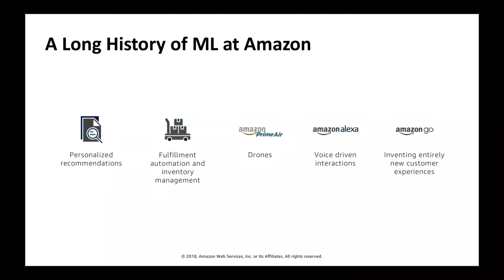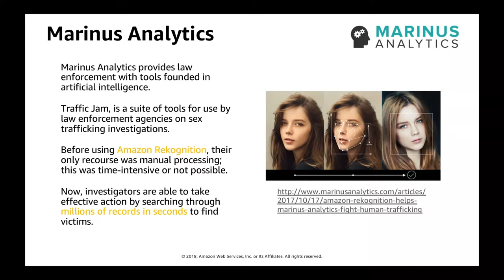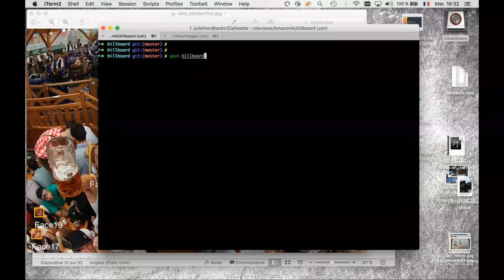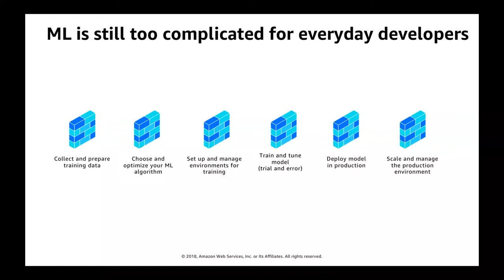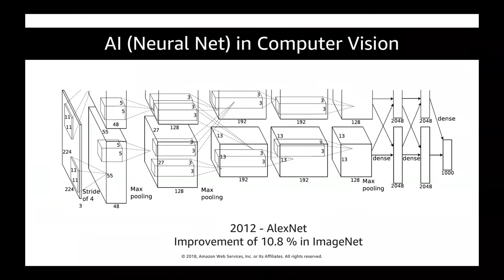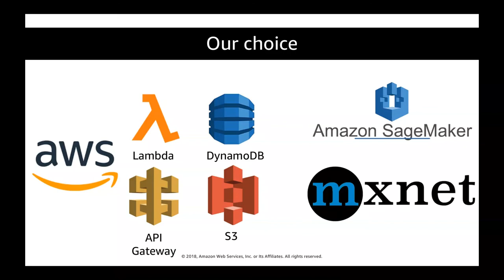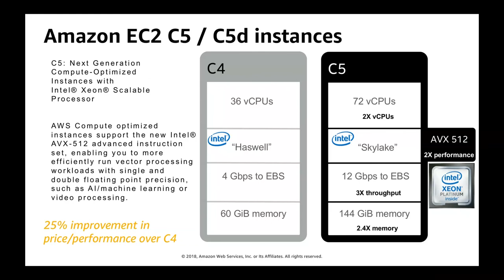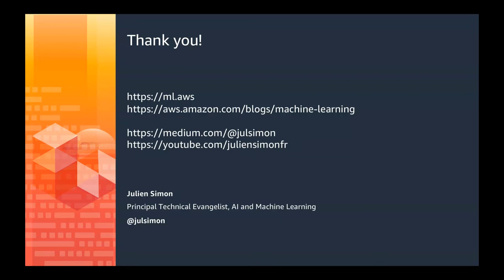Découvrez l'IA et le ML sur AWS pour les développeurs - Startup Day Paris 2018